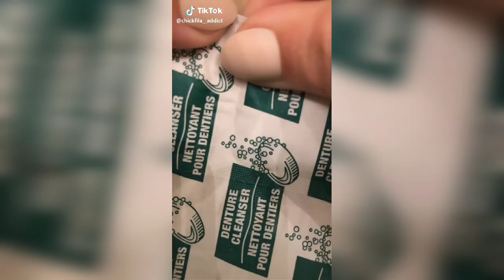ASMR Get Unready with Me | Mesmerizing Tiktok Compilation x Night Time Skin Care (Fresh and New)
Night Time Skin Care for all ! ♥♥ Tiktok Compilation

ASMR.     ASMR.     ASMR.

For more makeup and skin care videos, you may also check this out : 😃

Thankyou kischers 💘♡♡

credits